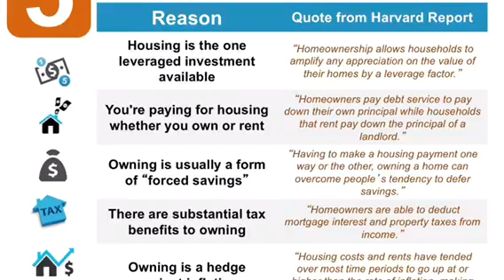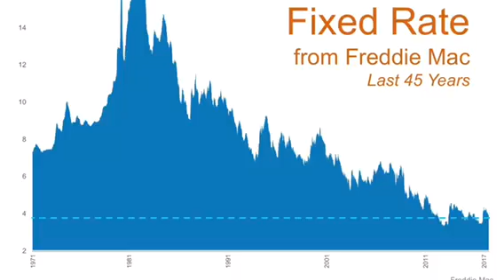Is It Too Late To Buy A House In Phoenix?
You may have noticed that prices are going up and mortgage rates are going up. Does this mean it’s too late to buy a house in Phoenix?

No.

Homeownership is the best way to build wealth in this country. It might seem like it’s impossible, but start small and start building equity.  You can leverage the equity you can by investing in bigger homes until you have the home that works for the long haul.

Wondering what your house is worth? Get three instant, no strings attached valuations right

Kristin LaVanway
Homesmart